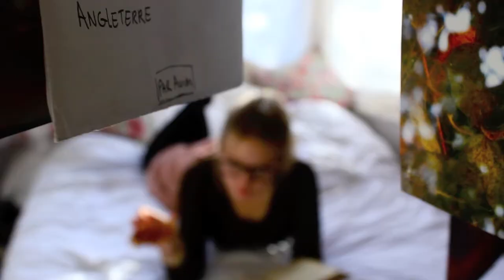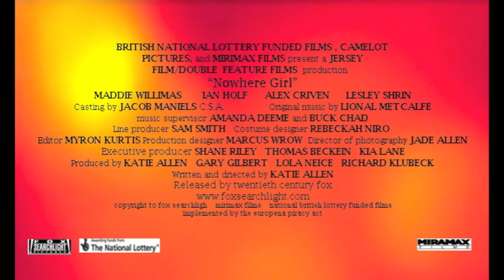Nowhere Girl - (AS Media trailer) Katie Allen